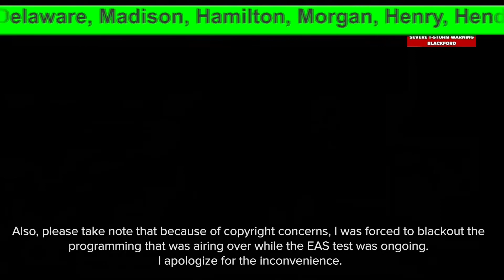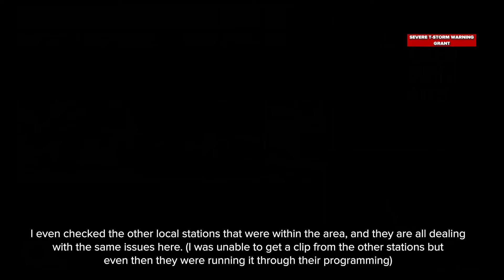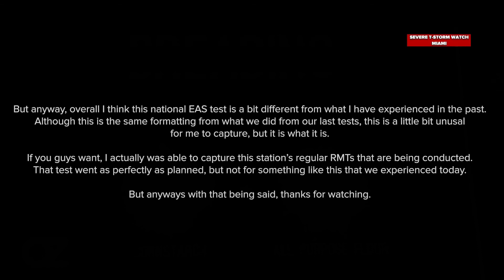EAS Test #1: FAIL?! | National EAS Test 2021 | WTHR-TV National EAS Test (8/11/2021)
Surprise guys! I'm back with some more content on my channel. I was away for the week and I had never got a chance for myself to record some new content for you guys. I’m was also taking a short break on uploading but I hope to have more to come up pace by the end of August and the start of September.

But anyway now with that out of the way, since the National EAS Test for 2021 was conducted recently, I have decided to myself to record the test to see how it would go. I was expecting it to be normal as with all of the past previous tests, but this year was little bit different. I decided to record off WTHR’s EAS tests as I’ve been trying to record off from a Tegna station to see what their EAS tests are like. May be just basic when it’s conducted during programming but I’m just wondering to see if there are any graphics slides that come with it.

Now anyways this years test was a rather different and an unusual one. We first start out at 2:20pm sharp (the direct time for the National EAS test), during programming. (I had to edit and black that out due to copyright concerns). When we first hear the EAS tones, they gave me indication that they were transmitting the NPT, but instead, an RWT, from the NWA (I’m assuming it originated from Indy’s NOAA weather station KEC74). Then comes in the ticker, displaying it all off.

And then about just a moments later, the programming comes back on for a few seconds before it’s silenced again for the NPT alert. For whatever reason the ticker for that was supposed to come up but it never did when I captured it. How weird! The old previous ticker was still there until it fades away after it finishes its scrolling.

And here then comes the worst part: There is no voiceover for the alert audio! Just pure static with random noises occasionally occurring with nothing whatsoever. It’s just kind of makes the alert even a bit creeper to add into possibly maybe a complication that is with scariest EAS alerts, but hey I don’t seem to be bothered by much of it. But what really does bother me is that the alert failed to have its audio voiceover sending out correctly. I even took a look at some other major stations within the area like WRTV, WXIN, WNDY, WISH, etc. but all of them also struggled with the same problem and failed. I have no idea if this might be likely, but I’m starting to suspect that there might be a chance that this national test might be redone again on the backup date, as I heard that some people got the EAS test just perfectly fine while others didn’t even get it at all. Well, if you haven’t got one at all or the test was struggling to keep it up, then you have come to the right place as here is an example what is going in the Indy DMA area.

What were your experiences with this year’s national test? Please feel free to let me know down in the comments and I would like to hear your guys experiences! Also if you guys want, I actually was able to get a successful EAS test within WTHR just a few months back without any further problems. I’ll only upload it if you really guys want to see it, but for now hope this makes it do for now.

Recorded on 8/11/2021 at 2:20pm ET.

Thanks for stopping by my channel! If you would like to see more newscasting archives, such as news opens, closes, etc. then feel free to hit the subscribe button, including the notification bell so you don’t miss another video when I uploaded it onto my channel. I usually upload frequently when I have the time.

If there are any copyright issues with this video and/or my other content, please let me know by contacting me via my email address in the about section of my channel, and I will be able to take this down ASAP.